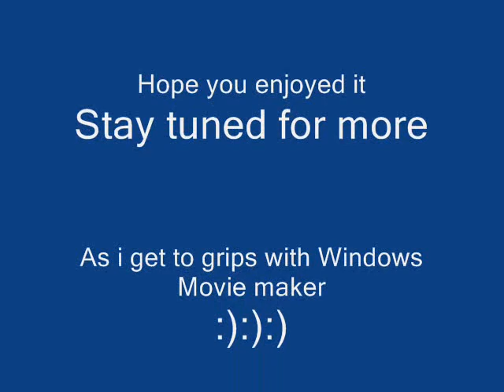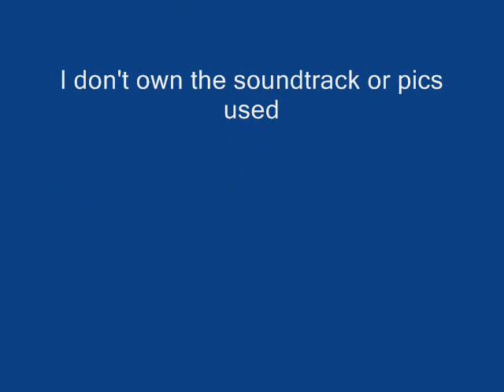If Cecil and Rosa had words.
Just getting to grips with windows movie maker but I'm having fun doing it at the same time. Just a little tribute to Cecil and Rosa. Enjoy

I do not own the soundtrack or pics used